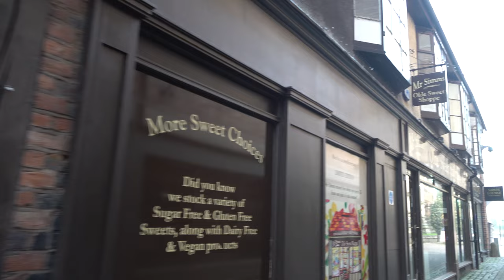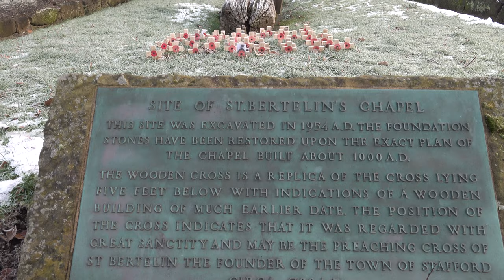Stafford Walk: Town Centre【4K】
Located in the county of Staffordshire, and around 25 miles north, and slightly west, of Birmingham, is the town of Stafford.

The name Stafford is derived from Old English 'staithe' and 'ford', meaning 'shallow river crossing at the landing place'. The area is believed to have been predominantly marshland around the time of the settlement's founding in circa 700 AD by a Mercian saint named Bertelin.

In 913 Stafford was made a 'burh' by Æthelflæd, queen of Mercia and sister to Edward the Elder, king of Wessex - both of whom were daughter and son, respectively, of Alfred the Great. Alfred began the process of fortifying settlements to safeguard against Viking attacks. Æthelflæd continued this process which culminated in the overthrow of the Five Boroughs of the Danelaw (Derby, Leicester, Nottingham, Lincoln and Stamford), thus eradicating the Viking threat for several decades.

After the Norman Conquest, a castle was built in Stafford in the late 11th century. In 1206 a market charter was granted to Stafford by King John. From the Medieval era it thrived as a centre for wool production. Its wealth continued into the Tudor era that followed, punctuated by the building of the Ancient High House, which was completed in 1595. This was built by the Dorringtons - a family of wealthy cloth merchants. The building is the tallest timber-framed town house standing in England today, and serves as a museum.

In September 1642 the Ancient High House was visited by King Charles I and his nephew Prince Rupert of the Rhine, one month after Charles raised the Royal Standard in Nottingham, effectively marking the beginning of the English Civil War. Stafford fell into Parliamentarian hands the following year, and the castle was destroyed in order to prevent its future use by Royalists.

Other notable works of architecture in Stafford town centre include its two Medieval churches: St Chad's Church and St Mary's Church, Noell's Almshouses dating from 1660 and Shire Hall, completed in 1798 in the Neoclassical style. Situated on Market Square, Shire Hall was originally a courthouse, but today operates as a business centre with offices to rent. A number of former coaching inns are also present in the town, including The Swan Hotel, which was visited by Charles Dickens in 1852 during a tour of the Midlands. It is believed to have formed part of his inspiration for the novel Bleak House.

In 1837 the railway arrived in Stafford, courtesy of the Grand Junction Railway. This was rebuilt on three different occasions. Today it is situated on the West Coast Main Line running between London Euston to the south and Glasgow Central/Edinburgh Waverley to the north. It is also part of the Rugby-Birmingham-Stafford Line with direct services to Birmingham taking around 35 to 55 minutes, depending on stops.

Famous people from Stafford include actor Neil Morrissey and comedian Dave Gorman. In 1967 the Climax Blues Band formed in Stafford.

Filmed: 21st January 2023 (yes, they were THAT late taking down the Christmas decorations!)

TIMESTAMPS:

0:00 River Sow
1:16 Bridge Street
2:11 Greengate Street
3:45 St Chad's Church
3:52 Greengate Street
4:08 The Ancient High House (completed 1595)
5:02 St Mary's Place
5:44 St Mary's Church
5:53 St Mary's Place
6:44 St Mary's Church
7:05 Foundations of St Bertelin's Chapel
7:19 St Mary's Church
7:27 St Mary's Place
8:02 Church Lane
9:02 Mill Street
9:12 Earl Street
9:39 Noell's Almshouses (built 1660)
10:01 Earl Street
10:24 Mill Street
12:20 Greengate Street
14:14 Martin Street
15:51 Eastgate Street
17:18 Market Street
18:04 Market Square
19:28 Gaolgate Street